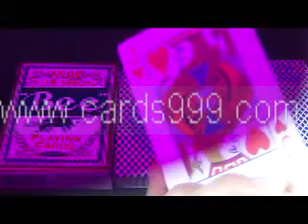READING-MARKED-CARDS-Bee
SKYPE: cards999
Maybe you want to buy the best infrared contact lenses, but don't know where to buy, and how to choose? Now cards999 can help you to make this important decision, we have the latest and the best comfortable infrared contact lenses. Wearing the contact lenses, you can see the marks very clearly and accurately in a short time not being found by other players.
Also we manufacture professionally poker products, such as marked cards, nice and magical sunglass, and invisible ink and so on.